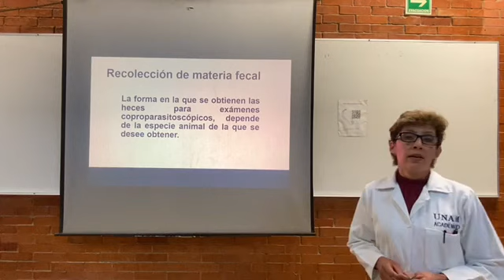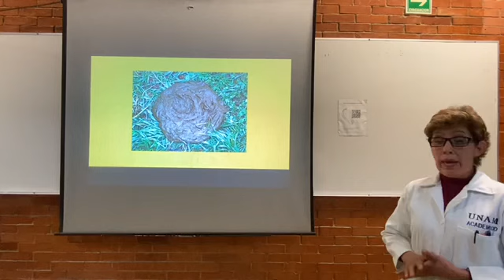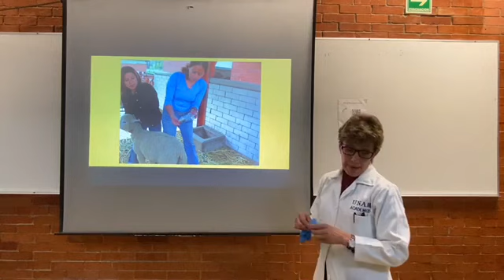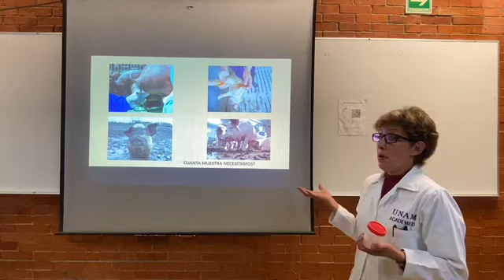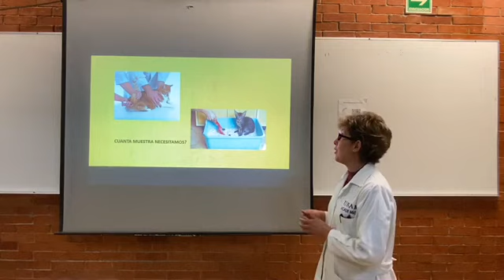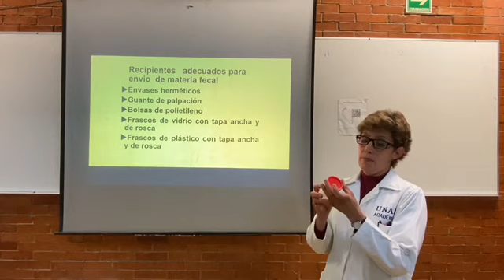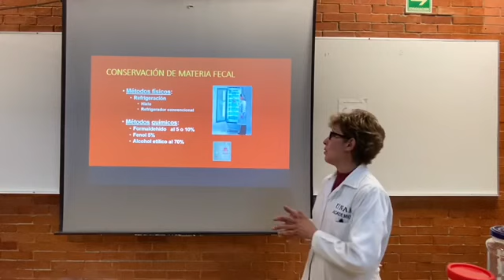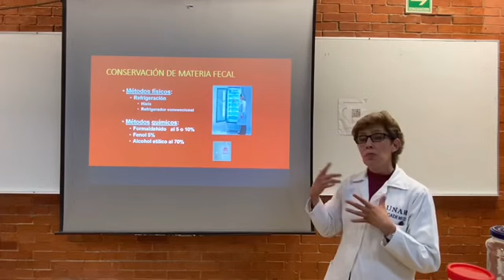7-Recolección de muestras